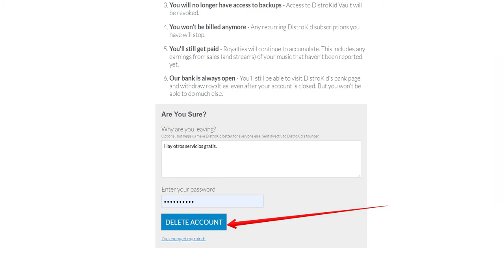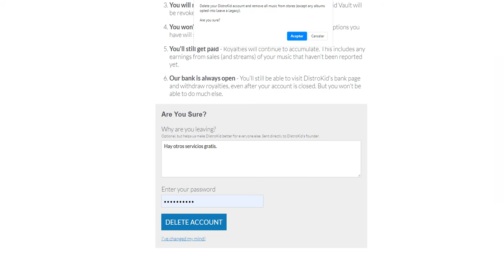Cómo eliminar la cuenta de DISTROKID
Es muy fácil pero está algo escondido, si se te atraganta eliminar tu cuenta de DISTROKID, en el vídeo te enseño como hacerlo.